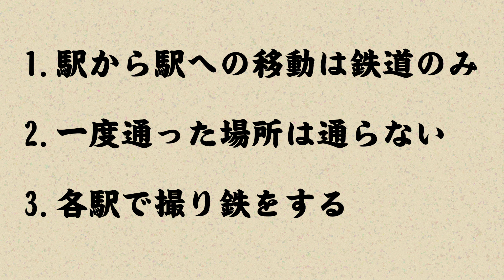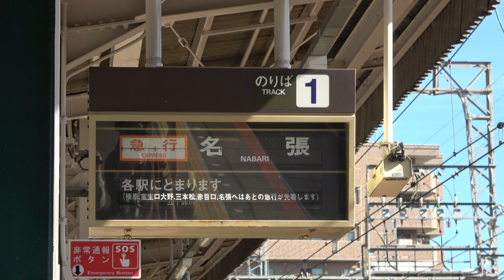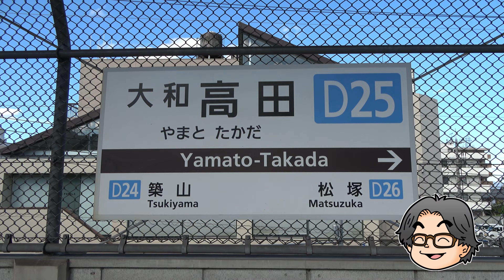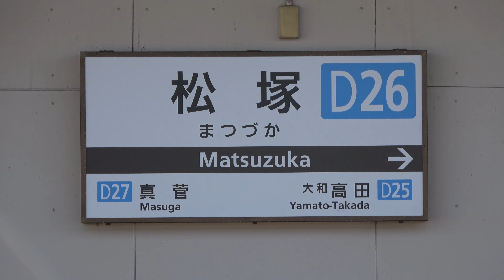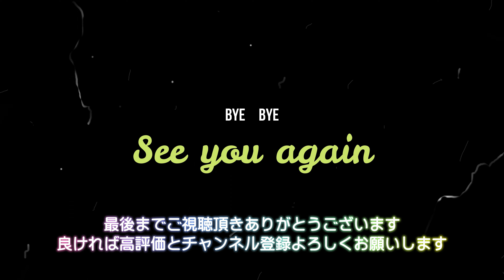大和高田市駅巡りツアー第２話目！大和高田市にある駅を回ってみよう！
毎度どうも！
0253チャンネルのおちこさんです。

今回は大和高田市にある駅を回って撮り鉄をしてみようという企画の第２話！

自分達で勝手にルールを決めて、
そのルールに従って駅を回ってみました。

第２話では『大和高田駅』と『松塚駅』で撮り鉄。

果たして最後まで上手く回れるのでしょうか？
乞うご期待！